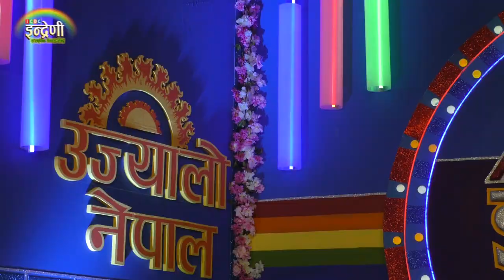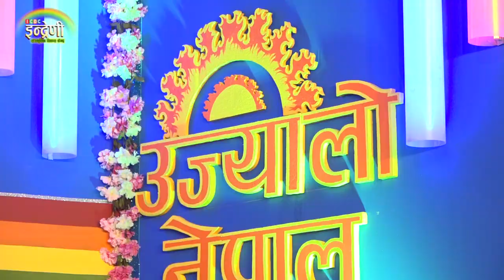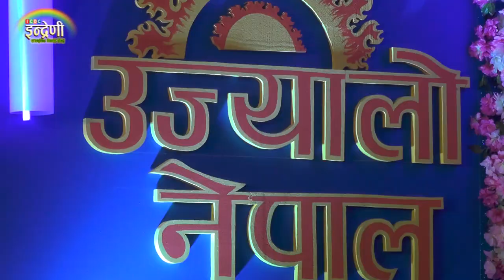इन्द्रेणीलाई ७५ सालको पहिलो निम्तो कर्णाली प्रदेशबाट, रारा ताल र पचाल झरना पुग्ने भो / ११.१२.०७४ HD